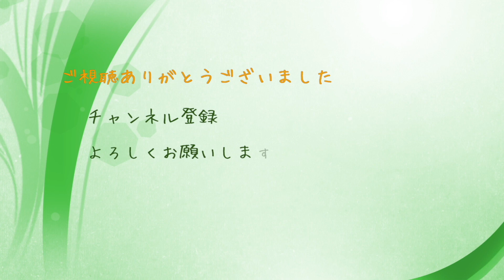【草刈り】ナイロンコード、ぐるがりで畦のまだ短い草を処理！（2021-06-26 土）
まだ早いのですが、近々溝切りをするので今のうちに綺麗にしときました。

共立36cc
ナイロンコードカッターぐるがり51
ナゴシ防塵面